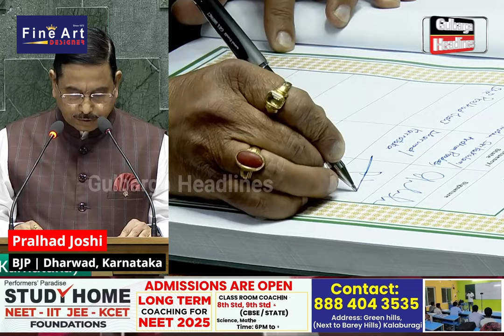Parliament Session 2024: Pralhad Joshi Takes Oath As MP Of 18th Lok Sabha ( Dharwad, Karnataka )